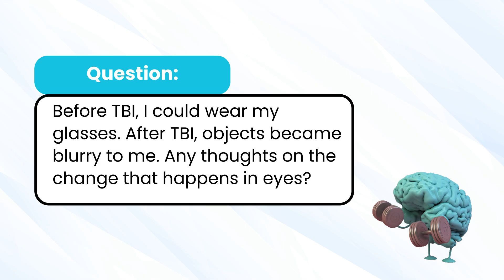How Dysautonomia Affects Your Eyes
You’re short-sighted  since the TBI, your glasses make close-up work blur. That’s maddening—and common after concussion. In this video I walk through why that happens: tiny misalignments between the eyes can turn a single image into a faint “almost double” that your brain reads as blur; the central vestibular system (especially the otoliths) can tilt the resting posture of the eyes; fatigue in the eye-movement systems (saccades and pursuits) can erode sharpness the longer you read; neck position can hijack clarity; and accommodation/pupil control can change after injury. None of this means your symptoms are “in your head.” It means several systems that used to cooperate are now out of sync.

I’ll show you the same quick checks I use in clinic—near-point of convergence, breaking from near to far and back, simple tracking tasks, and how head pitch or turn alters clarity—and explain what each result suggests. From there, I outline when targeted neuro-optometric/vestibular rehab beats a lens change, and when a small prescription tweak helps you function while we retrain the system. If your near vision is fuzzy with glasses but distance is fine, this will give you a clear, step-by-step way to understand what’s failing and how to rebuild it.

🔹 Our Pledge to You:
Empathy & Compassion